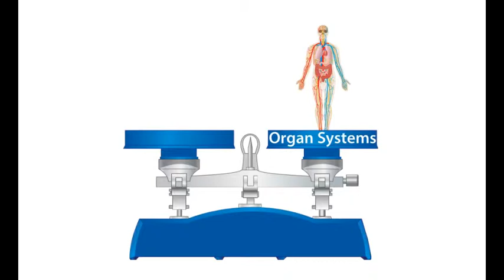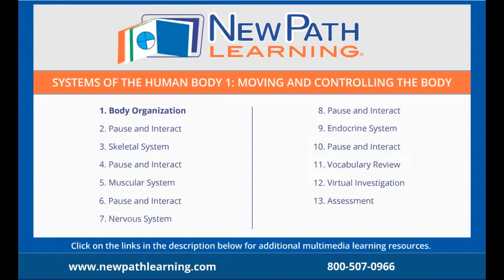Systems of the Human Body 1: Moving and Controlling the Body - Body Organization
Systems of the Human Body 1: Moving and Controlling the Body